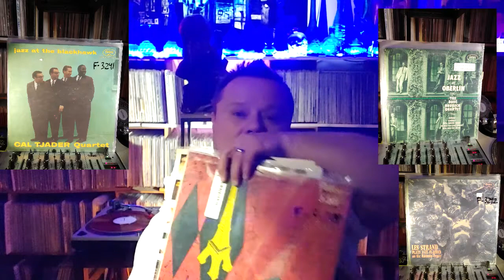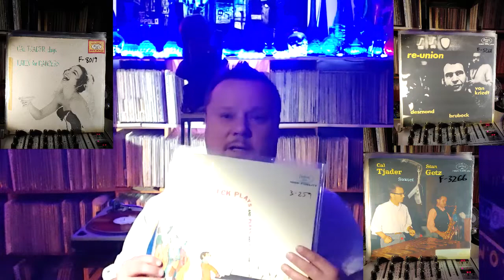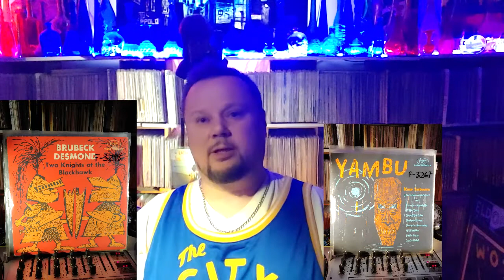#26/ Part 17 Fantasy Records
A look at the Bay Area's great jazz label Fantasy! ( and part 3 of the great west coast labels!)
The label Tjader. and Brubeck dominate!
Some great hidden jazz gems out west!!